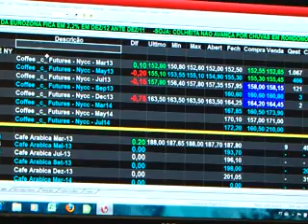Produção de Café do Cerrado - Programa Revista do Campo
Matéria exibida em 30/01/2013 no programa Revista do Campo, da RIT TV. As características do café do Cerrado e a comercialização do único de região com indicação geográfica. Além do trabalho na Expocaccer.

Reportagem: Flávya Pereira (@flavyapereira)
Produção: Flávya Pereira
Imagens: Jackson Silvério
Edição de texto: Karyla Romero
Edição de imagens: David Duarte